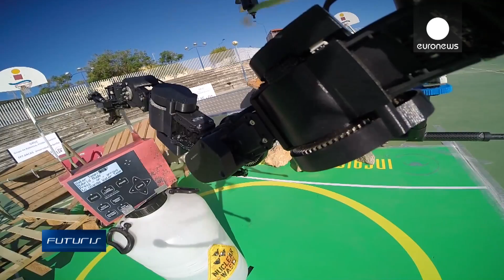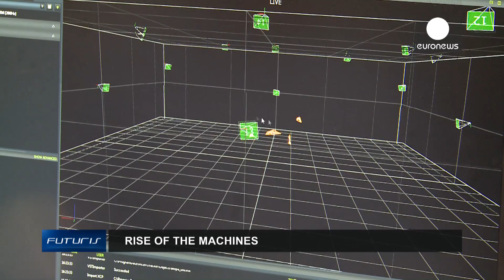New Flying Robots Have Eyes And Arms - Futuris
Flying robots can help people out in dangerous situations. Unmanned vehicles with dexterous arms can pick up and carry objects, or build simple structures. Futuris travelled to Seville where engineers are testing this new technology.

Imagine that there's a toxic area and something needs to be retrieved. A flying machine can be of assistance. It doesn't need a pilot to recognise the object in order to pick it up and bring it back.

A camera helps the flying machine to understand where it is exactly, and look for objects it can recognise and interact with.

Flying robots capable of picking up and carrying cargo are a challenge: they need a shifting centre of gravity to counterbalance the load and a very precise and lightweight arm...